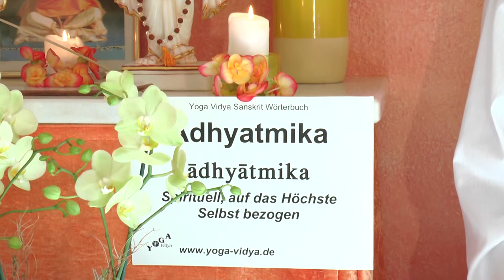Adhyatmika – auf das Selbst bezogen, spirituell – Vedanta Lexikon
Adhyatmika bedeutet "auf das Selbst bezogen". Adhyatmika kann man auch übersetzen mit "spirituell". Es gibt auch den Ausdruck Adhyatmika Tapa, das Leiden, das man sich selbst zugefügt hat. Man kann es auch als spirituelle Sehnsucht übersetzen.
Adhyatmikafindest du einen umfangreichen Artikel zu Adhyatmika, mit vielen Erläuterungen, weiterführenden Links, das Wort in der Devanagari Schrift und in der IAST wissenschaftlichen Transkription mit diakritischen Zeichen. Dieser Video Vortrag von und mit Sukadev Bretz zum Sanskritwort Adhyatmika ist Teil des Yoga Vidya Multimedia Sanskrit Wörterbuchs